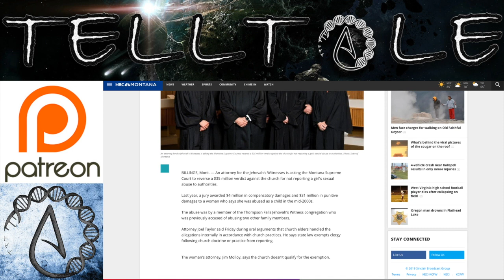Fite With Mr Atheist! | Podcast 67 Clip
In this clip, I take questions from the audience.

00:07 - What's the wildest Jehovah's Witness belief? (smurf story)
05:45 - What are your thoughts on Mr Atheist? I think he can be a bit confrontational at times.
07:49 - What's your favorite movie?
08:19 - How do Jehovahs Witnesses reconcile their doctrine of only helping other jehovahs witnesses with the parable of the good samaritan?
10:00 - I'm gay and I'm still having trouble with my mother over the issue. How do i deal with it?
11:40 - Superchats
12:25 - What do you think of Jehovah's Witnesses around the world and why they aren't as extreme in other countries?